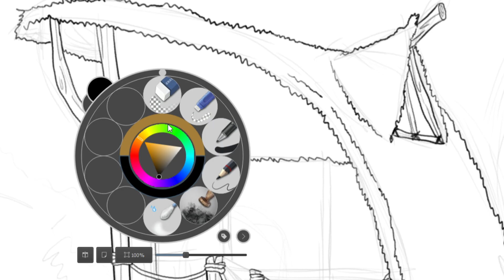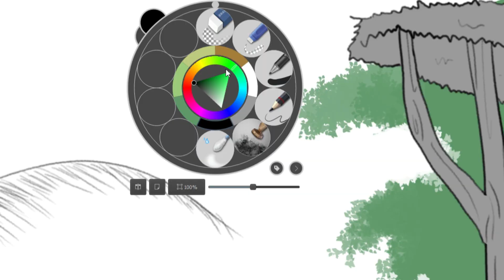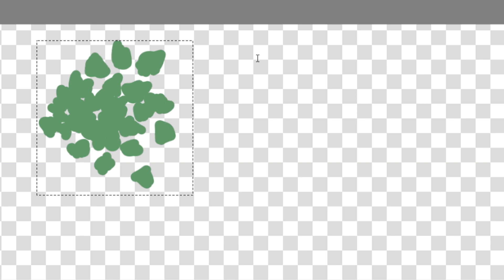Animation Background Speedpaint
One of the backgrounds I made for my new animation